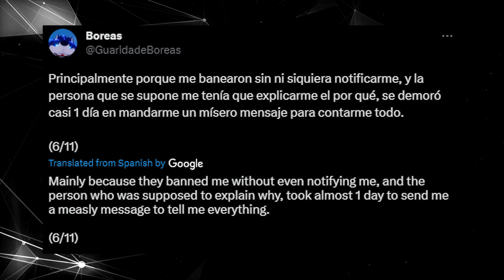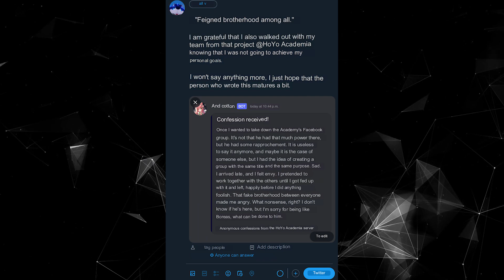Spanish Genshin Content Creator got KICKED OUT from the Program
give this guy some love guys!! ♥♥